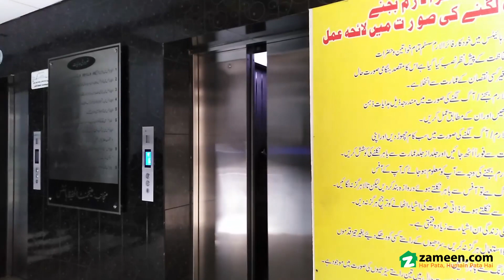6 MARLA OFFICE FOR SALE IN AL HAFEEZ HEIGHTS GULBERG LAHORE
Office is located at 7th. floor of Al-Hafeez Heights
(65-D-1, Sir Syed Road/Ghalib Road, Liberty Commercial zone Gulberg 3, Lahore).
Office is rented to a reputable Software Company at rent Rs. 104500. Rent payment is on quarterly basis.

Plaza has direct approach from Main Boulevard and M. M Alam Road. It is located in the vicinity of Hafeez Center and Liberty Market Gulberg.
Plaza has four lifts with back-up Generator. Back-up Generator Facility is also available. It has two Bathrooms and one kitchen.